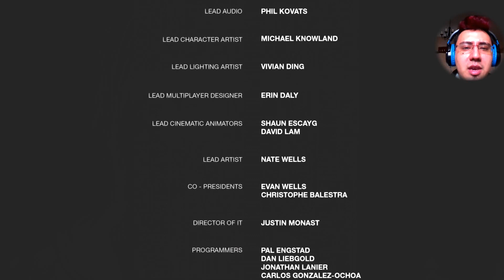Bitter Sweet End - The Las od Us: Remastered Finale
Joel makes a tough decision. ON to NUMBER 2!!!